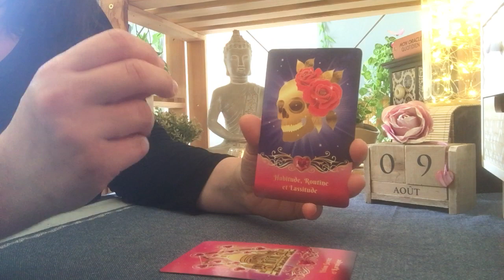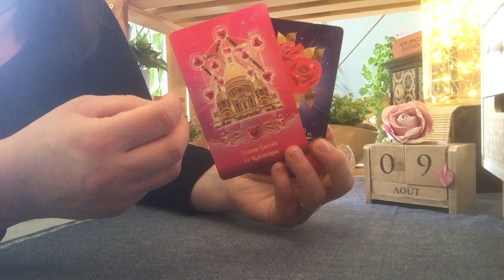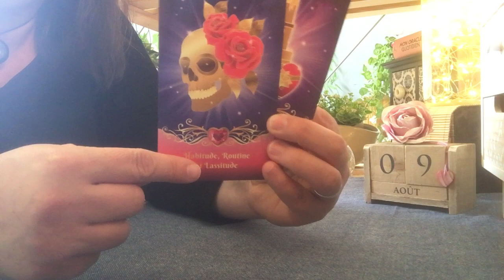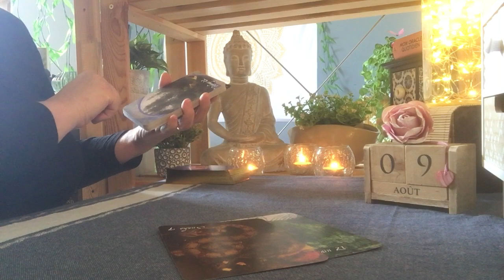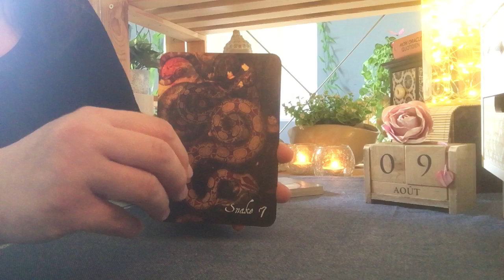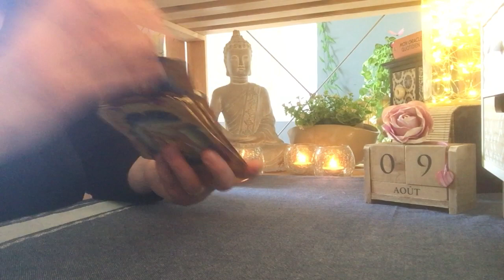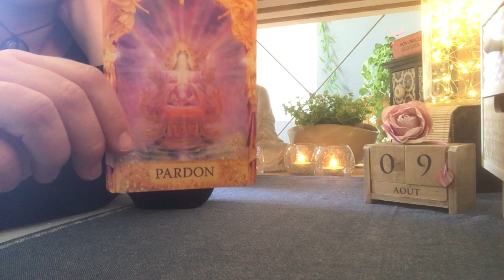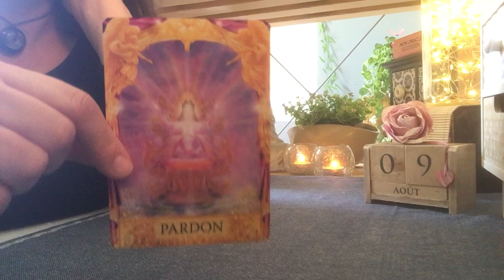Tirage Energies CANCER ♋️ 09 août 2021